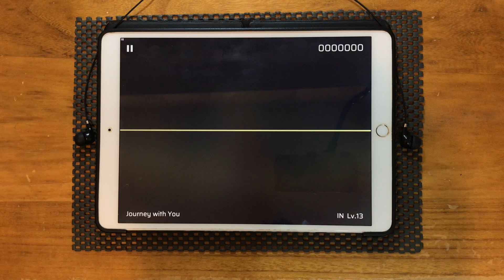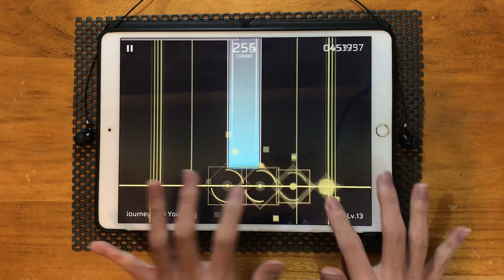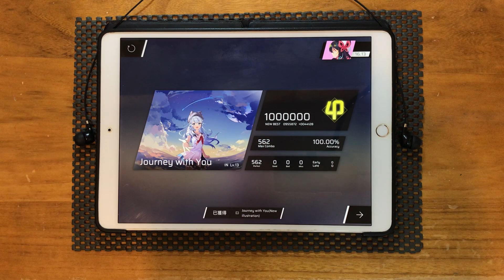[Phigros] Journey with You【IN/Lv.13】All PERFECT !!! Rank φ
得流感又剛好期中一堆考試跟報告
(T^T)